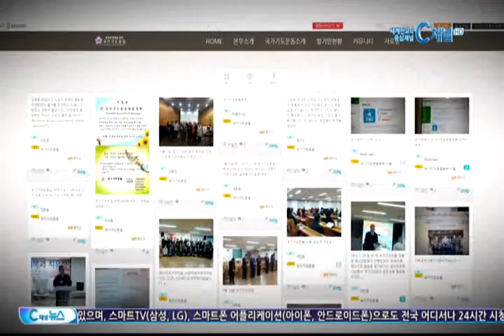[C채널뉴스] 국가기도운동 창립대회 개최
회개와 통일을 위한 국가기도운동이 오는 29일 국회헌정기념관에서 창립대회를 개최합니다.

국가기도운동은 국가기도회 출범 소감으로 "회개를 통해 거룩성과 명예심, 정직성을 회복해 교회를 새롭게 하고 예수 그리스도가 우리 사회와 민족의 희망이라는 것을 전하는 계기가 되길 소망한다"고 밝혔습니다.

이번 대회에는 스위스 크라이스트 데이 대표인 한스 피터 목사와 노르웨이의 요하니 목사, 미국과 일본, 중국 등의 한인 교계지도자들이 참가할 예정입니다.

국가기도운동은 비전선언을 통해 영속적인 기도네트워크 구축을 비롯해 7천 명 이상의 국기기도 인도자 세우기, 통일한국과 하나님 나라의 차세대 지도자 육성 등을 이뤄 간다는 계획입니다.

한편, 국가기도운동은 임시의장으로 은혜와 진리교회 조용목 목사, 공동대표는 서울신대 교수인 조갑진 목사와 한국교회언론회 대변인인 이억주 목사등이 맡게 됩니다.